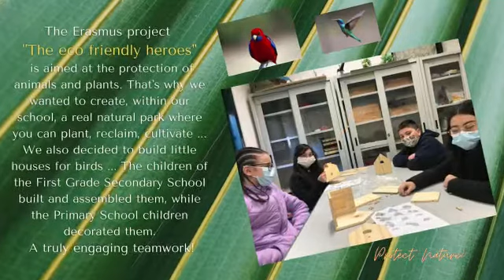Animal rescue birdhouses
Italian school